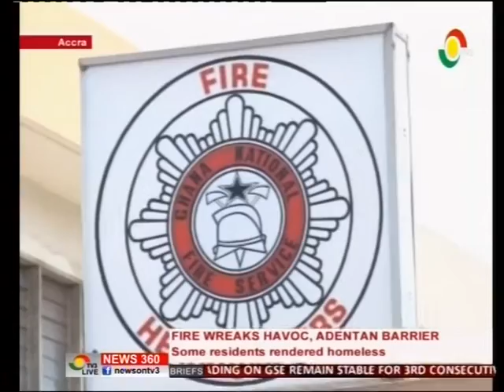Some residents at Adentan barrier rendered homeless - 1/8/2016